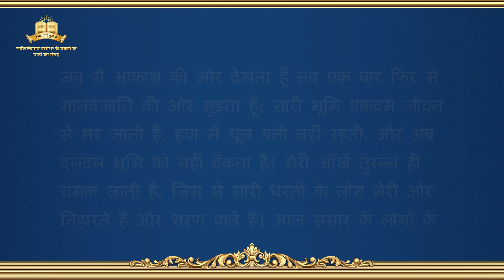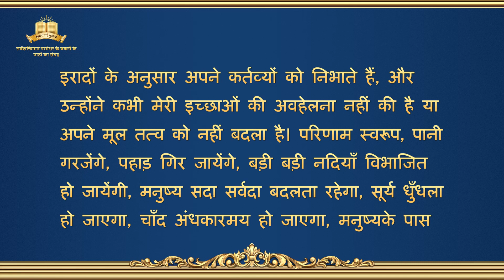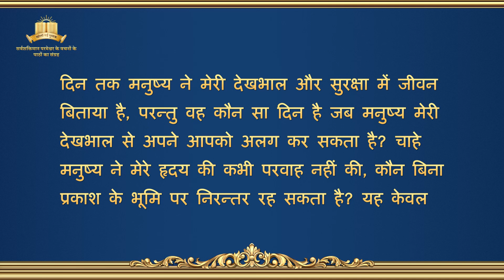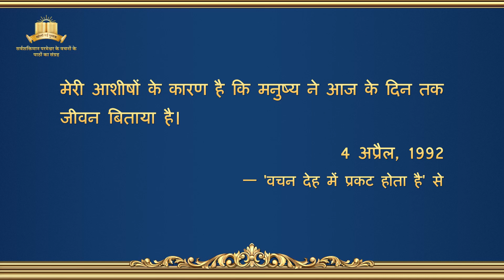सर्वशक्तिमान परमेश्वर के वचन "संपूर्ण ब्रह्मांड के लिए परमेश्वर के कथन : अट्ठाइसवाँ कथन"